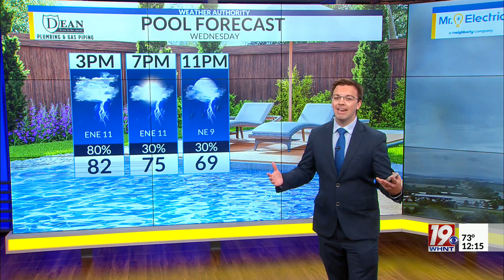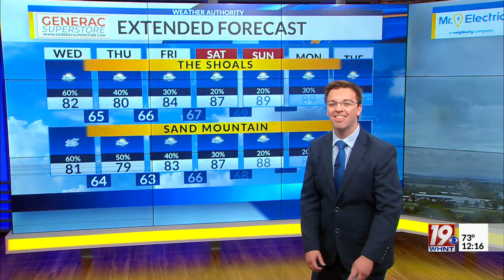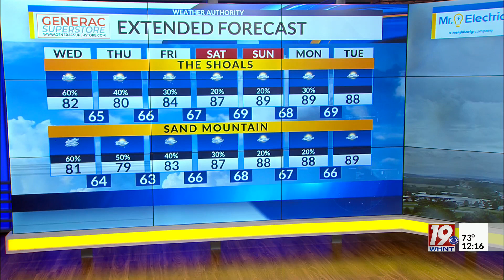Noon Weather - 6/21/23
More wet weather as an upper level low continues to swirl over the southeast. Weather looks better by the weekend.